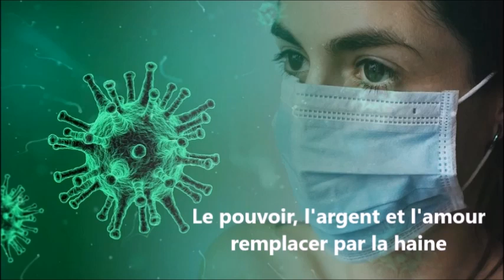COVID 19 - Fraude Statisque confirmé